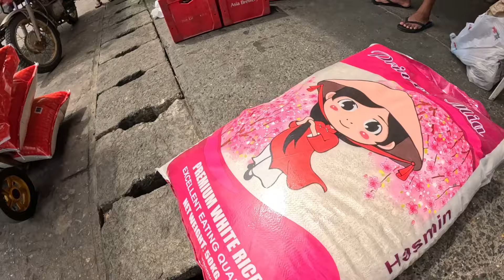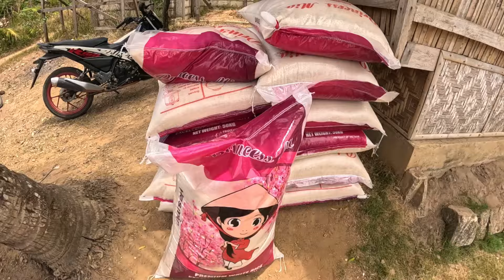ANG MULING PAGKIKITA